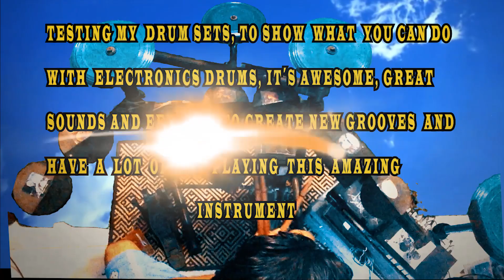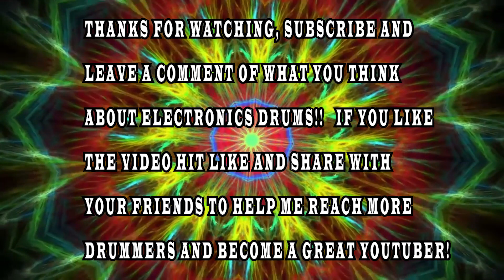HOMEMADE DRUMS 😜💖🎼 * ELECTRONICS DRUMS * THIS IS WHY I LOVE TO PLAY THIS INSTRUMENT!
This is my HALF-HOMEMADE electronics drums. I bought the module and the rack. all the pads, cymbals and conections are made for me, even the bass drum pad. During the video.

I will show you my several drum sets configuration (ABOUT 19), each one with different sounds of a lot of different percussion instruments and SOUNF EFFECTS that will make you say "OOhhh Yeeaaaahhh, this is the POWER of electronics drums". I LOVE to play drums and I learned to play this amazing intrument with a acoustic drums, but now that I found electronic drums, I´m so happy to play them because they have a lot of benefits for a drummer, in this video I show you what kind of ADVANTAGES we can have.
I´m from MEXICO and I want to become a great YOUTUBER in this topic of drums..please leave a comment of where are you from or what you think about this video,. HIT WITH YOUR STICK in "LIKE" and Subscribe for more intense videos to come soon!!